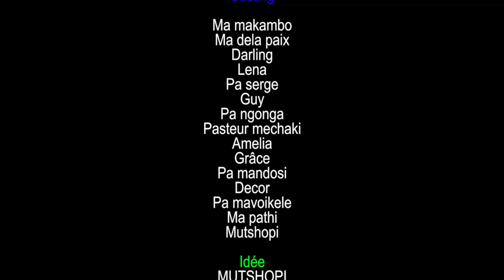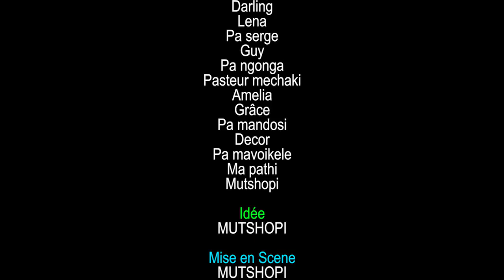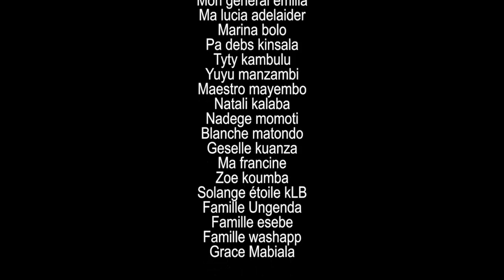NOUVEAU FILM CONGOLAIS LOPANGU YA TATA 3 ÉPISODE AVC SERGE DECOR MA MAVOIKELE DARLING AMELIA PATHY